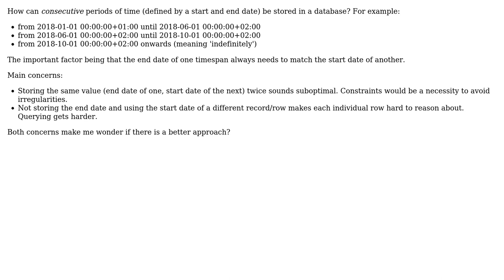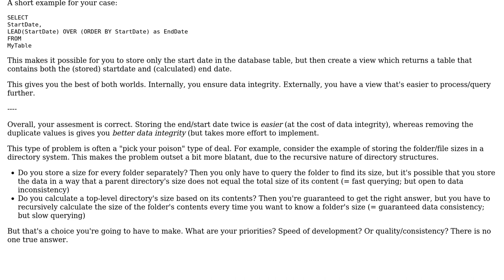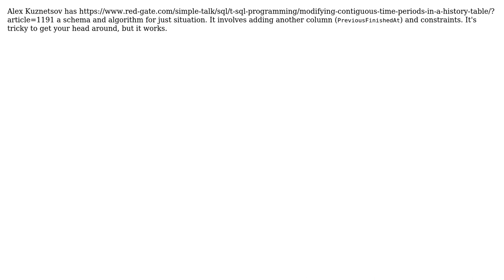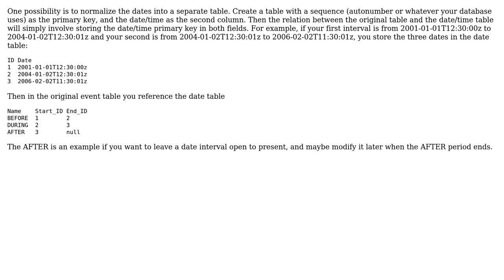Software Engineering: How to store sequential timespans in a database? (3 Solutions!!)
Software Engineering: How to store sequential timespans in a database?

With thanks & praise to God, and with thanks to the many people who have made this project possible! | Content (except music & images) licensed under CC BY-SA | Music | Images & others | With thanks to user smhg user Michael Green user Flater user Bill and the Stack Exchange Network Trademarks are property of their respective owners. You are responsible for your own actions.